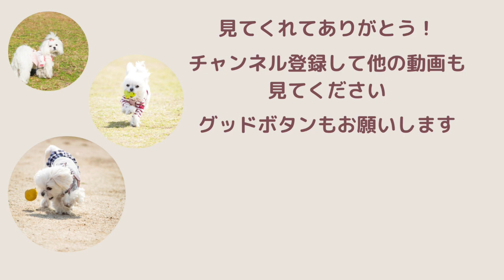飼い主の運動を邪魔するモケモケ犬がトリミングで変身してこうなりました。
飼い主のストレッチの邪魔するモケモケマルチーズがトリミングで変身したらこうなりました。